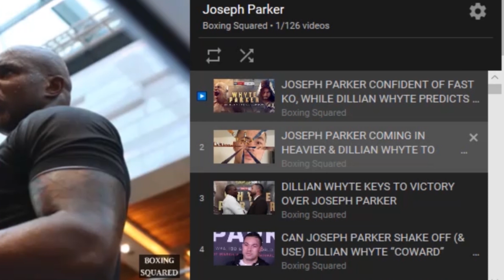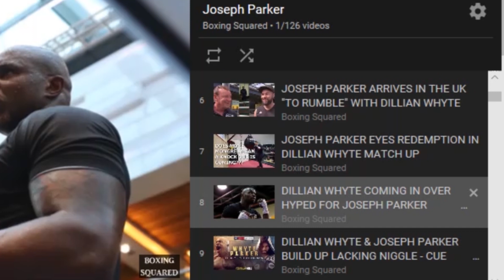FINAL THOUGHTS ON DILLIAN WHYTE, JOSEPH PARKER, CARLOS TAKAM, DEREK CHISORA + ALLEN & WEBB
Join me, Boxing Squared, for my final thoughts on the  Dillian Whyte & Joseph Parker matchup, & the other HW scraps of note.

Boxing Squared